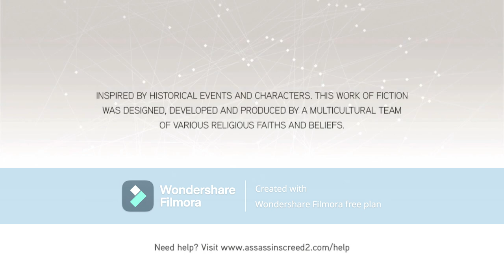assassins creed 2 part 21